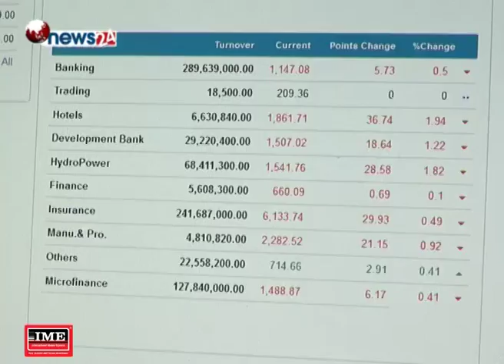घट्दो बजारमा लगानीकर्ताहरु पर्ख र हेरकै अवस्थामा - NEWS24 TV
शेयर बजारमा निरन्तर गिरावट आउने क्रम जारी छ । घट्दो बजारमा लगानीकर्ताहरु पर्ख र हेरकै अवस्थामा रहेका छन् । साताको दोसो दिन सोमवार शेयर बजार परिसुचक नेप्से ४ दशमलव ८२ अंकले घटेको छ । सो दिन  एकहजार १ सय ८९ दशमलव ७१ अंकमा कायम भएको नेपाल स्टक एक्सचेन्ज नेप्सेले जनाएको छ । ‘क’ वर्गका कम्पनीहरुको कारोवार मापन गर्ने सेन्सेटिभ इन्डेक्स एक दशमलव शुन्य ९ अंकले घटेर दुई दशमलव शुन्य ३ अंकले ओरालो लागेको हो ।
सोमवार केही उत्तरचढावसँगै २० करोड ४५ लाख रुपैयाँको कारोवार भएको नेप्सेले जनाएको छ । कारोवारमा आएका दश उपसुचकहरुमध्ये होटल र विकास बैंकबाहेक अन्य सबै समुह घटेका छन् । सो दिन कारोवार समुहमध्ये होटल २ दशमलव २३, विकास बैंक ३ दशमलव ७५ अंकले बढेका छन् भने सबैभन्दा बढि विमा समुह २१ दशमलव ४४, हाइड्रोपावर १३ दशमलव ५९,  बैकिङ ५ दशमलव ३४, माईक्रोफाईनान्स ५ दशमलव २४, फाईनान्स ३ दशमलव शुन्य ४, उत्पादनमुलक शुन्य दशमलव १३, अन्य १ दशमलव २१ ले घटेका छन् । त्यस्तै, सबैभन्दा बढि ग्लोबल आइएमई बैकको १ करोड ६४ लाख रुपैयाँ बराबरको शेयर कारोवार भएको नेप्सेले जनाएको छ ।